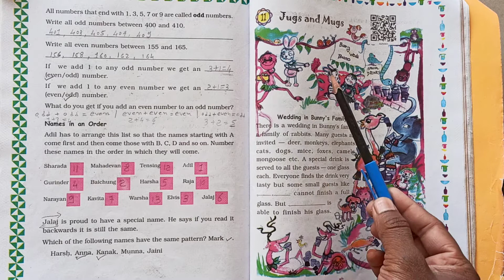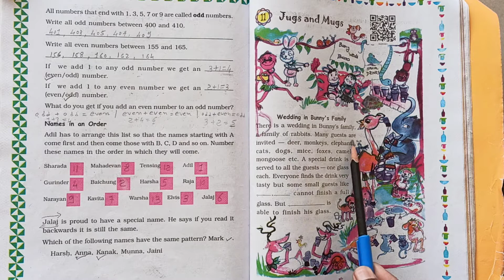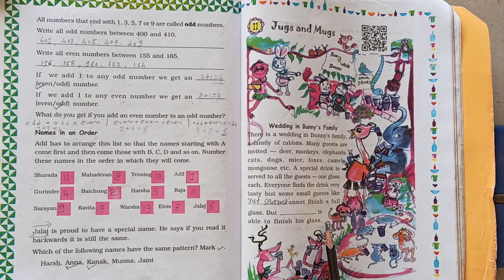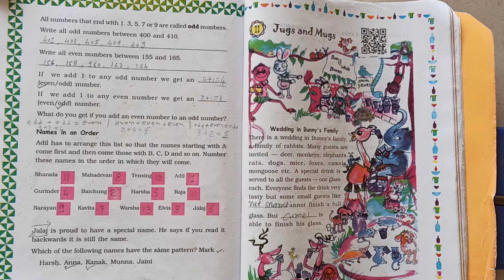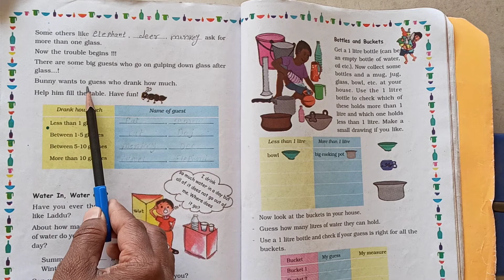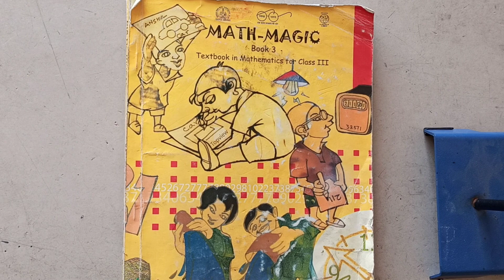Std 3 Maths Ch 11-1